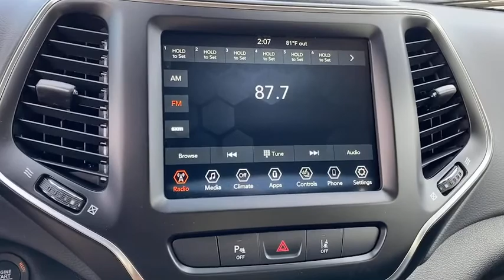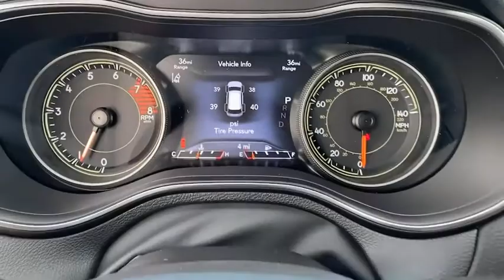2021 Jeep Cherokee Norco, Corona, Riverside, San Bernardino, Ontario, CA 21J364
Velvet Red Pearlcoat New 2021 Jeep Cherokee available in Norco, California at
2021 Jeep Cherokee Latitude Lux - Stock#: 21J364 - VIN#: 1C4PJLMX3MD150574

2021 Jeep Cherokee Latitude Lux Velvet Red Pearlcoat 4D Sport Utility Latitude Lux FWD 9-Speed 948TE Automatic 3.2L V620/29 City/Highway MPGTo see more quality vehicles like this one right here just or dial . Price includes: $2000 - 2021 National Retail Consumer Cash 21CM1. Exp. 01/04/2021 $500 - National 2021 Bonus Cash 21CMA. Exp. 01/04/2021